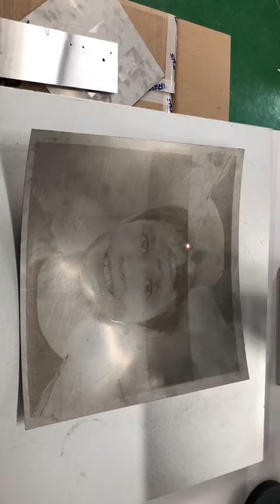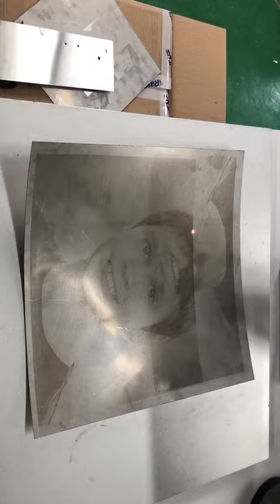fiber laser marking machine, photo marking on the stainless steel